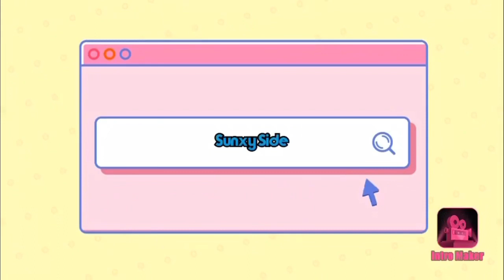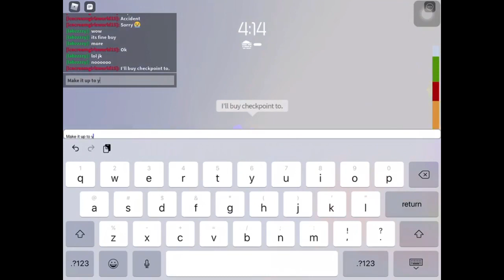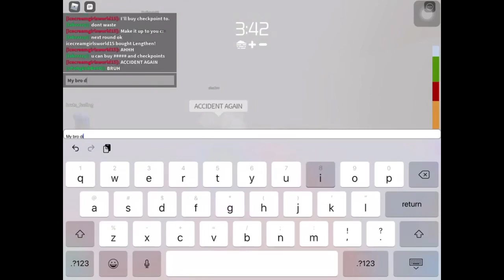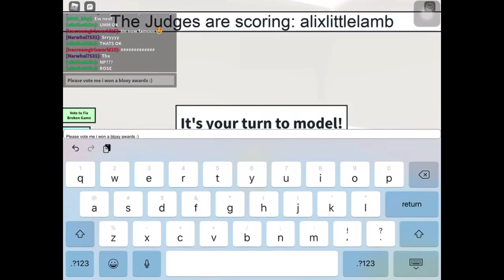Trolling as a noob in Roblox :3